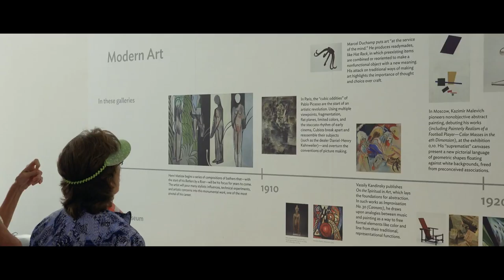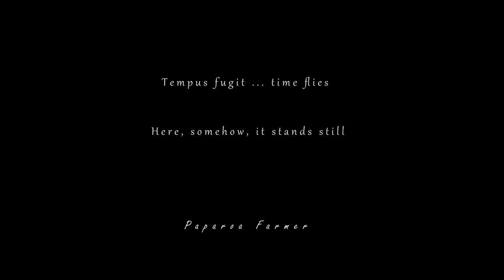Paparoa Farmer at the Art Institute of Chicago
Swung by the Art Institute of Chicago. Not a single painting of a combine harvester!